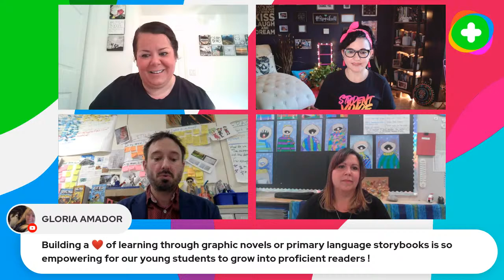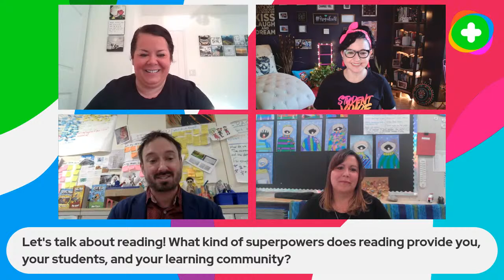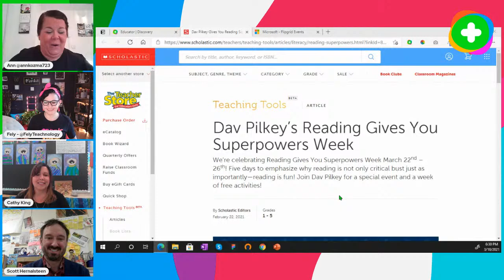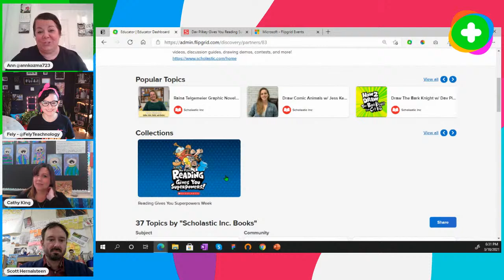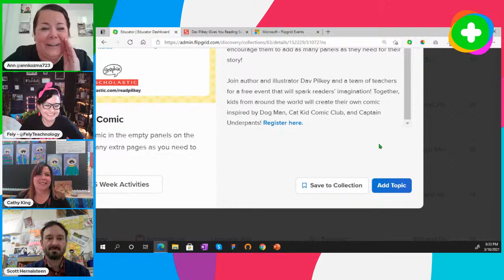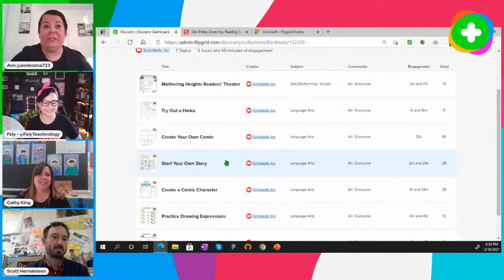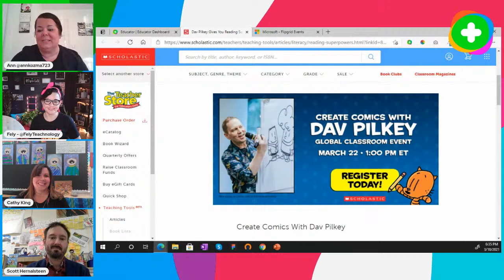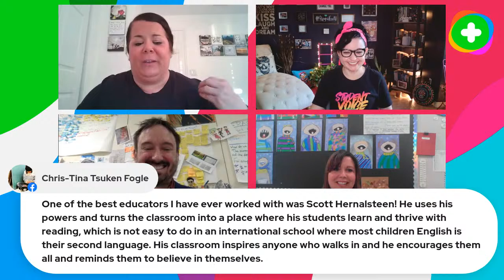Community Conversation: Empowering Readers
Join Flipgrid Educator Innovation Leads Fely García López and Ann Kozma as they welcome special guests Cathy King and Scott Hernalsteen for a Flipgrid Community Conversation all about empowering readers. Tune in to gain inspiring ideas from the FlipgridForAll​ community, see all-new resources, and explore ready-to-use Topics from the Discovery Library. Plus... hear a sneak peek about Scholastic's Reading Gives You Superpowers Week and a super special global classroom event that you can join!